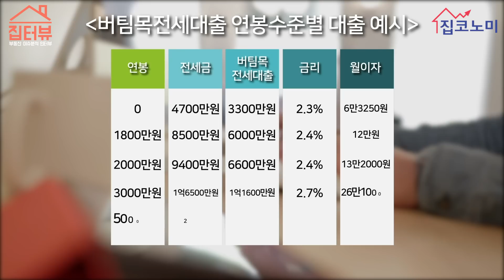1~2%대 전세자금 대출 적극 활용을...월 10만원만 있으면 주거 걱정 끝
◆집코노미 네이버 포스트바로가기